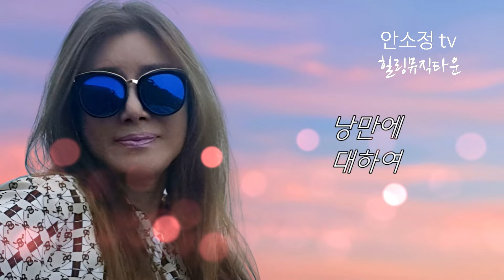낭만 가객 최백호 명곡 '낭만에 대하여'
이제부터 팟캐스트를 이용해 보세요!
'안소정 tv' 메뉴 중에 '팟캐스트'를 클릭하면 락, 발라드, 트롯, 팝송 등
다양한 장르의 노래들을 무제한으로 청취할 수 있습니다.

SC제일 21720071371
예금주 안*정

🥇전국TOP10가요쇼 방송 영상 보기